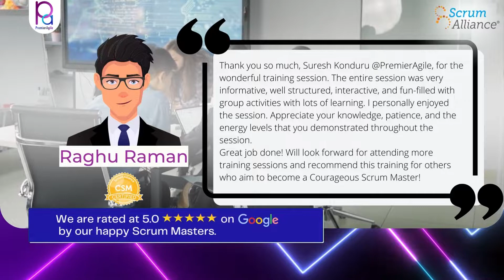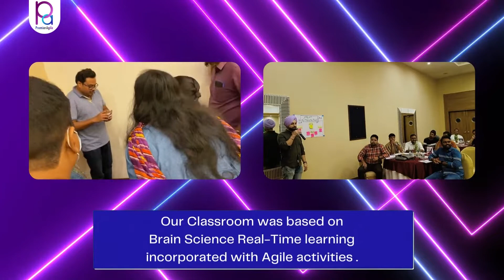PremierAgile0474 - CSM at Hyderabad by Suresh Konduru during Sep 03-04 2022